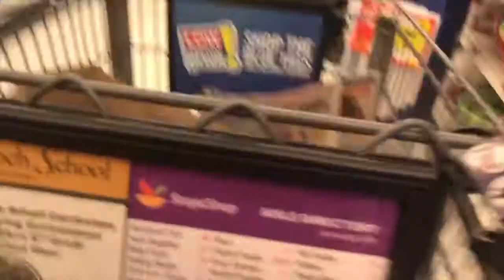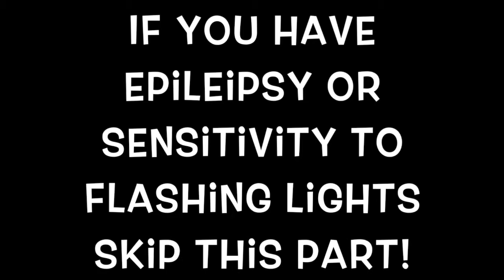VLOGMAS DAY 17 | COOKIE BAKING + HOLIDAY LIGHTS!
► FOLLOW MY FIANCE AND FRIENDS ON INSTAGRAM!

GO FOLLOW AND SUPPORT!! :)

Hey y'all!
Happy Vlogmas Day 17! Today David and I decided to make some Christmas cookies that were BOMB AF!  Then we went to the annual Lake Compounce Holiday Lights later on, as if the last 2 vlogs weren't Christmasy enough haha!  I'm also really sick with some kind of stomach bug so I'm still trying to get vlogs up and deal with life no worries!
I'll see y'all tomorrow!